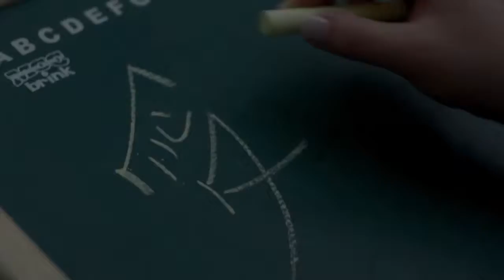Ana Paula + Thiago CINEWED HD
Igreja São Batista
Buffet Yano